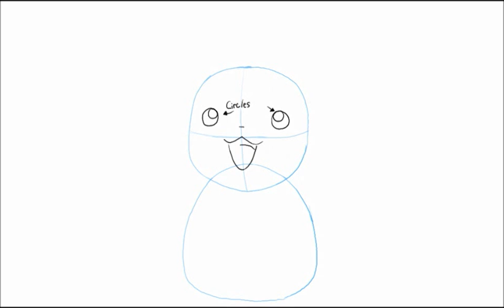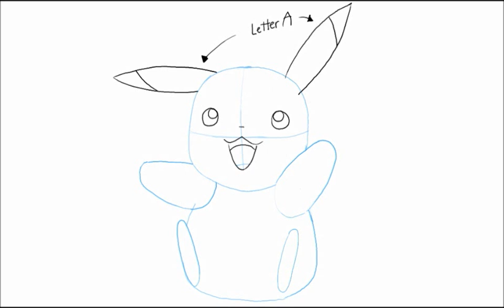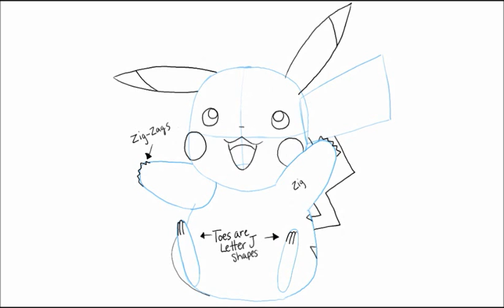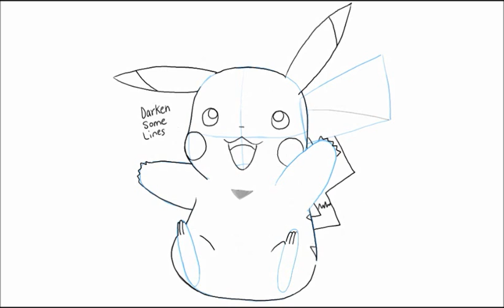How to Draw Pikachu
This is a tutorial to teach you an easy way to draw Pikachu.